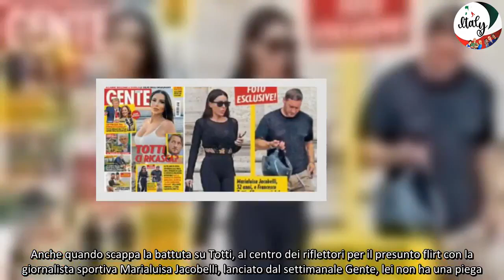Ilary Blasi allo spettacolo del comico che fa la sua parodia si diverte come una pazza, ci scappa la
L’autoironia è da sempre una delle sue armi migliori. L’ha sempre mostrata in tv, lo fa anche in privato e sui social. Ilary Blasi va allo spettacolo del comico che fa la sua parodia e si diverte come una pazza. Anche quando scappa la battuta su Totti, al centro dei riflettori per il presunto flirt con la giornalista sportiva Marialuisa Jacobelli, lanciato dal settimanale Gente, lei non ha una piega. Le risate, però, sono assordanti.